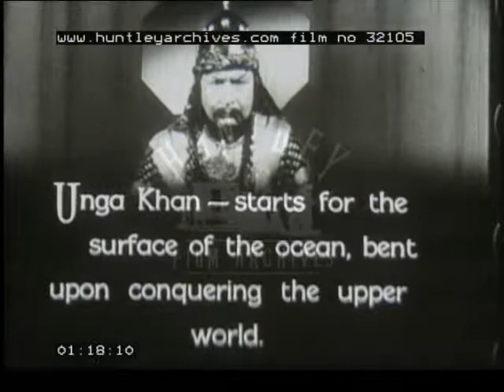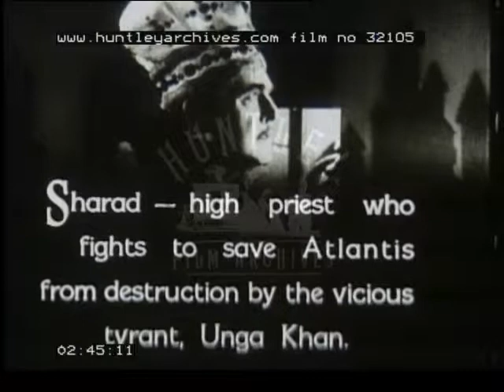Undersea Kingdom Clips, 1940's - Film 32105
Zany science fiction with robots, Atlantis and rockets. Seems to be mainly titles of what was a weekly series - so mostly repeated images of credits and introductions of same characters, theres only a minute or so of the actual story.

Straight into action - no credits or titles.
We are in a cave-like set - two figures walk away from the camera - one man dressed in a suit, the other a robot, an actor dressed in a silver coloured outfit - encased in what looks like large tin cans with concertina-like material to allow movement for the arms and legs. The robot turns to speak to the man, in an American accent, as another robot in identical attire enters the frame, following them through an opening in the cave wall. The robots have several pipes attached to the tops of their heads that attach to their 'necks', and carry what look like some kind of gun-like weapon in their metal hooks (instead of hands)

Next shot is set in a laboratory setting - white walls and scientific equipment - what looks like electrical equipment with dials and shiny metal elements for conducting electricity? A man wearing a cape with shorts and tights underneath, and a tight-fitting helmet with a cockscomb-like flash on the top presses some levers on one of the machines, then looks back at a console on the far wall as sparks fly out from behind it, and a flash of static charge appears from his machine.

The man in the suit rushes into another room, back to camera, followed closely by the two robots, who waddle along awkwardly in their clumsy suits. In this set, a metal ladder stretches up above the edge of the frame, and large metal tubes, rather like air-conditioning ducts hang down from above, open-ended. The man fetches a long pole.

Back to the caped man in the lab setting. He walks across the room to another piece of equipment where he pushes more levers - cut to the robots and man, where the large pipes start emitting showers of sparks. The man and one of the robots run to the wall to avoid the sparks, but as they turn and look back they see the other robot has collapsed to the floor. The man entreats the robot not to go his aid, saying 'Its too late, we've got to get out of here', as sparks fly across in front of them. He leans back on the robot, a look of exhaustion on his face, then they both walk away from the danger, the man aided by the robot.

In the lab, the caped man wrestles with his machines, then we cut to a model - a sort of simple structure made of wide metal pipes braced by criss-crossed metal 'girders' - showers of sparks come out of the pipes.

Back to the robot lying prone on the floor, cut to the other robot with the man leaning on his 'arm'. He is overcome by the heat and smoke and can't go on, he collapses to the ground, saprks flying all around.  Back to the shot of the sparking pipes model, followed by the man on the floor as his robot companion slowly falls to the ground as well. Back to the sparking pipes model, then again to the prone robot, as the music reaches a cresendo - obviously the cliffhanger for the next episode.

Title of next episode on screen - 'Chapter twelve - Ascent to the upperworld', with four robots over which title is written, they are standing next to a crude-looking wedge-shaped metal craft of sorts. They walk towards the camera, all are armed with matching 'guns'.

Next the various characters of the series are introduced by showing a head and shoulders shot, with a short written descripton underneath.

Next scene - Unga Khan, dressed in headdress and long robes, is speaking to two of his male minions, who are dressed a bit like Roman Centurions, with knee length skirts, capes, wristguards and tight-fitting caps with the cockscomb lightning flash on top. One of the mens bows as he obeys Khan's orders and retreats from the set to carry them out.

There follows the same characters, described with slightly different wording, but the same overall meaning.